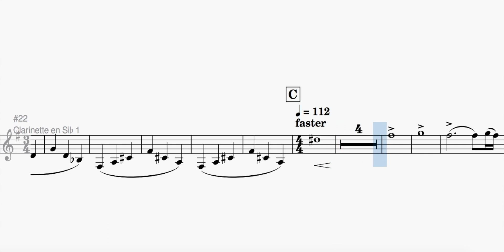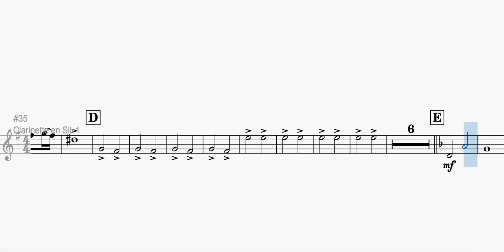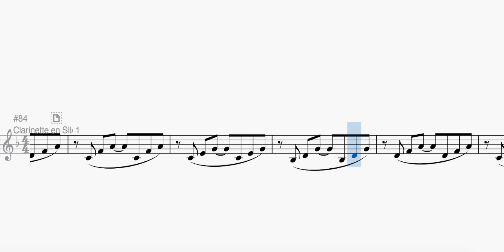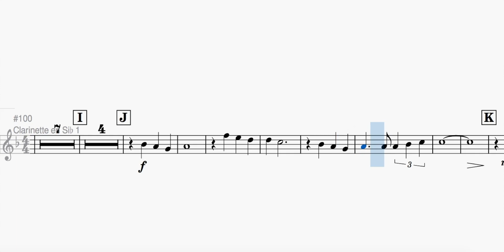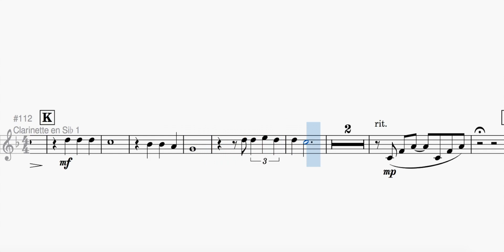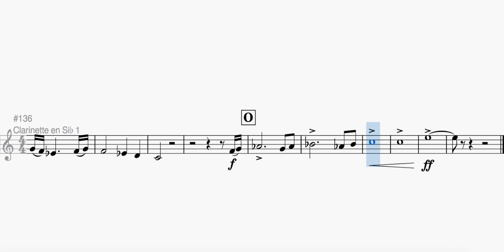le retour du R en entier clarinette 1